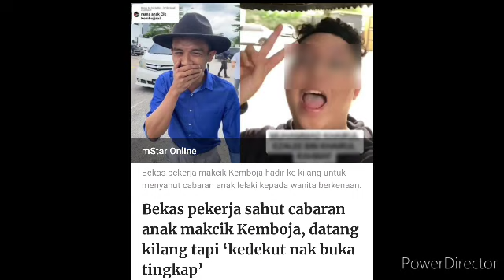Isu Makcik Kemboja belum selesai, Kini giliran Anak Pula? Individu ini tampil bongkarkan rahsia